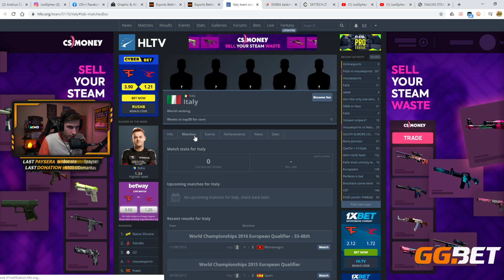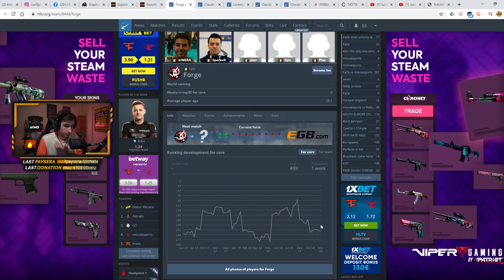APIE: "CS:GO TAUTYBĖS" [Stream Momentai]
💪FIZINIAI ŽAIDIMAI! Naudok net 10% kodą JUST10